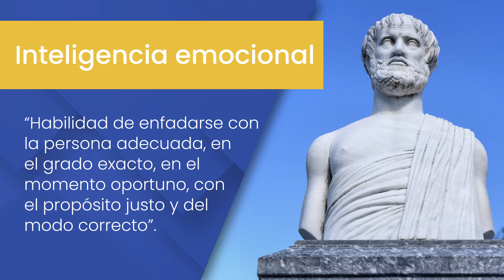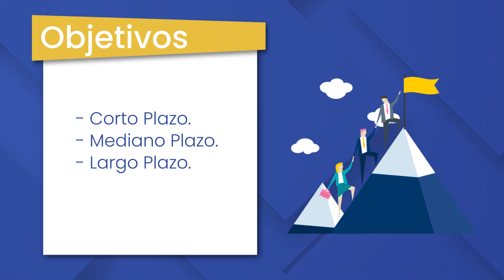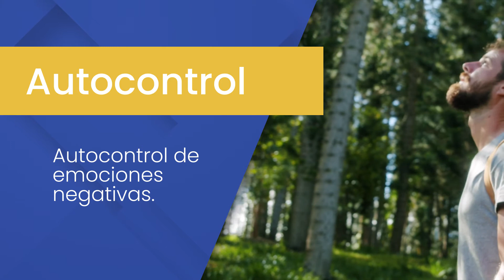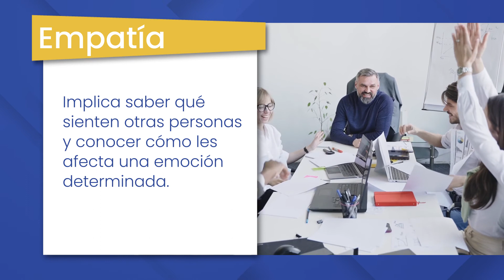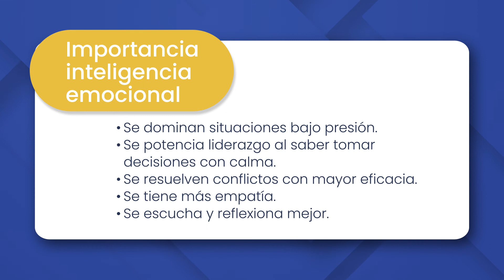Video 8 Inteligencia emocional 1